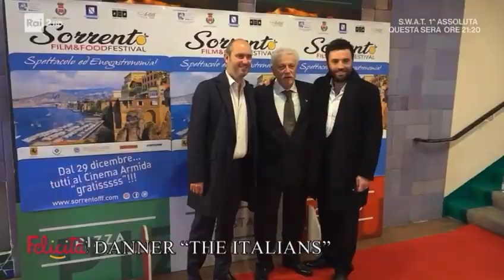Servizio TG2 RAI su Luca Riemma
Il servizio sull'attore Luca Riemma